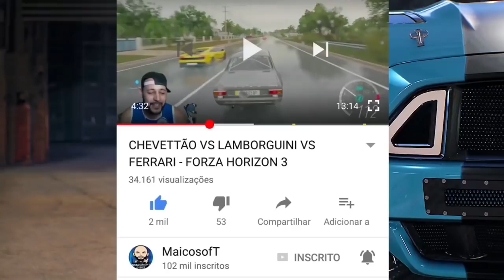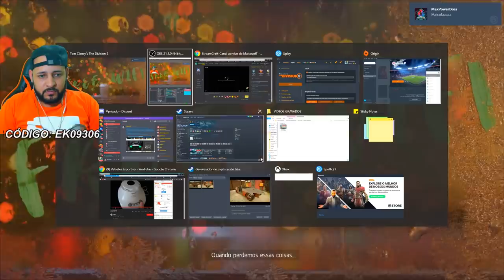COMEÇO ELETRIZANTE NO THE DIVISION 2